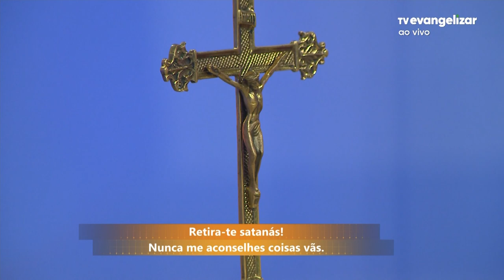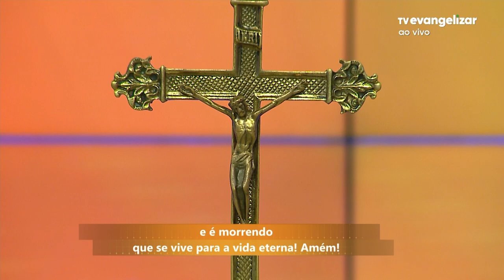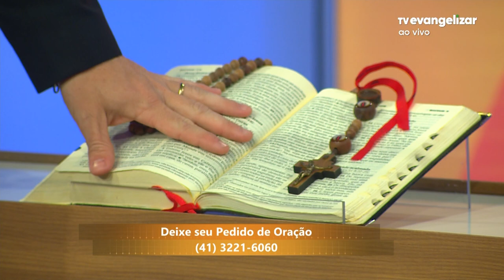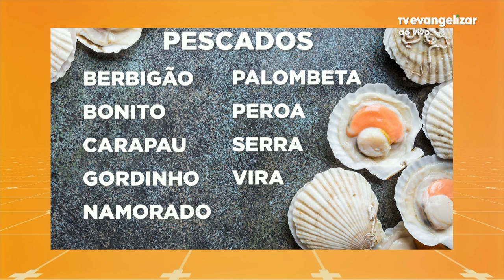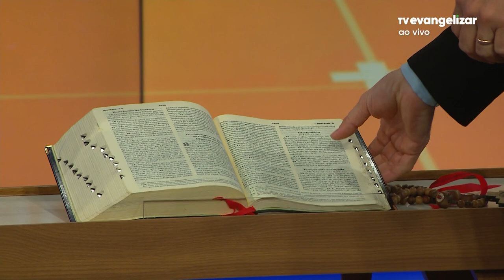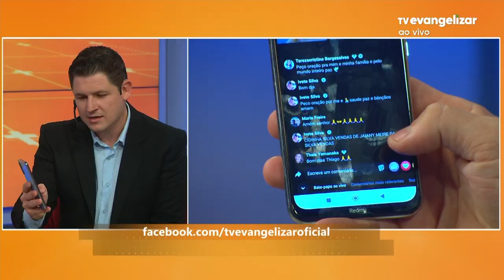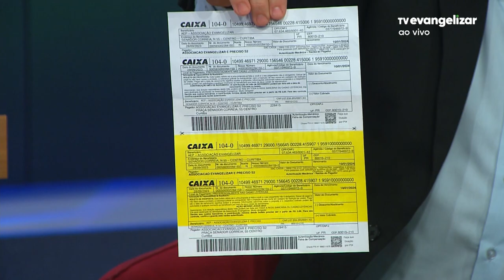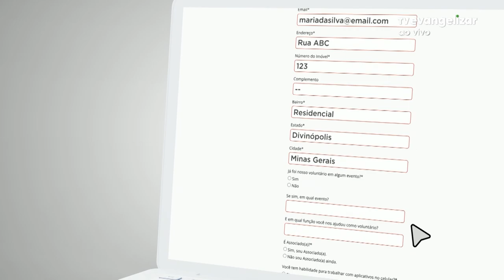Bom Dia Evangelizar | 09/11/23